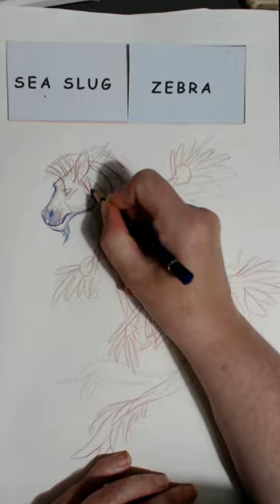Inspiration Card Creation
Here at Silver Fox Forest Designs, I want to help inspire you to get creative and enjoy all sorts of things.
This is a great way to be inspired.

To buy my Art & Creations: Esty Shop

Some of my photos can be purchased for artist use